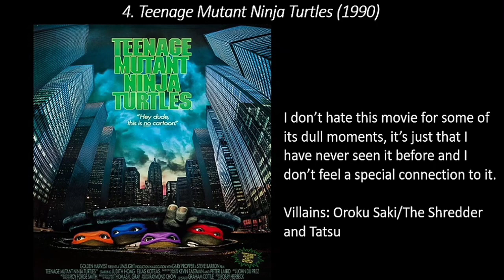Ranking the Teenage Mutant Ninja Turtles Franchise (Worst to Best)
All 5 Live-Action TMNT Movies Ranked!! If you haven't noticed this entire month I've been posting videos with rankings of mostly comedy trilogies or franchises and the reason for that is the times we're living in right now so i wanted to include lists with comedies that will hopefully intrigue people to watch them and feel happy and hopeful! Stay safe! 😉